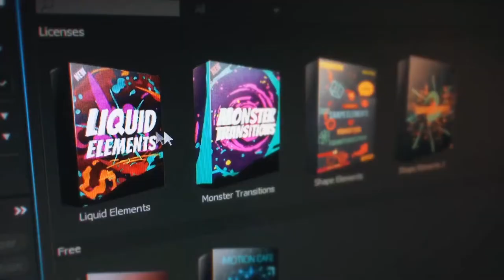Neon Stroke Logo | After Effects Template | Logo Stings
Special Thank You ❤ to VladimirPerumov!

Recommended Section:
0:01 Liquid Elemets: Download the Pack Manager plug-in and 100+ elements for free at
0:45 Download 'Cinematic Titles V3'
0:45 Download '30 Modern Lower Thirds'
0:45 Music
0:53.200 Download 'Subscribe project'